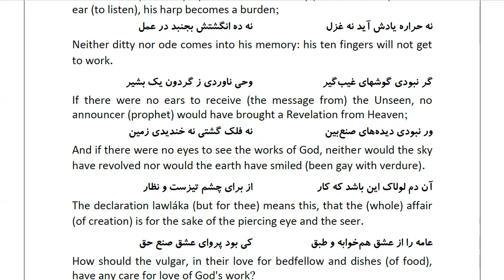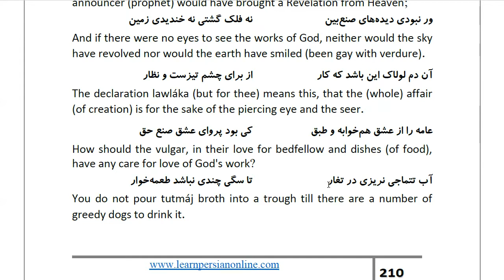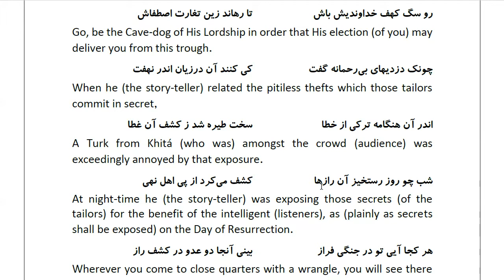Masnawi Rumi: In Farsi with English Translation: Part 887: The Prophet, on whom be peace